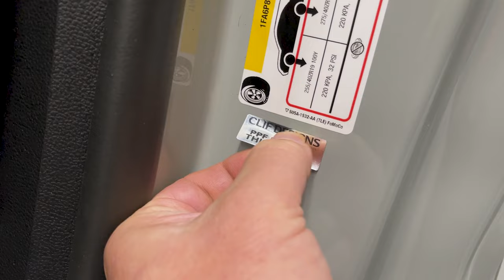Paint Protection Film installeren op Ford Mustang Mach1 - Clif Designs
Deze Ford Mustang Mach1 hebben we voorzien van Clif Designs PPF folie. Van voor naar achter.
Kijk maar eens mee.

Wil jij ook je auto laten wrappen?
Je laat je auto uiteraard wrappen bij The Wrapfactory. Wij wrappen auto's. En hoe! Wil je weten wat een carwrap kost en direct de prijs van het auto wrappen weten?
Kijk dan op onze website, hier hebben we niet alleen alle voorbeelden staan, maar ook een online berekening voor de prijs van een wrap.
Meer informatie over ons werk, wil je een keer langskomen of wil je een prijsopgave?
Kom gerust langs, of bel: 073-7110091